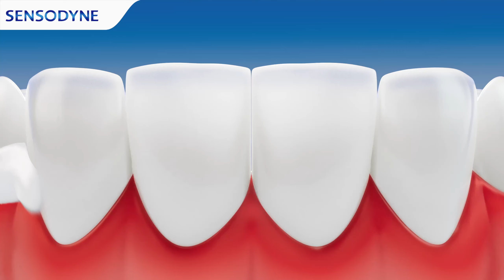NEW Sensodyne Sensitivity, Gum & Enamel Toothpaste